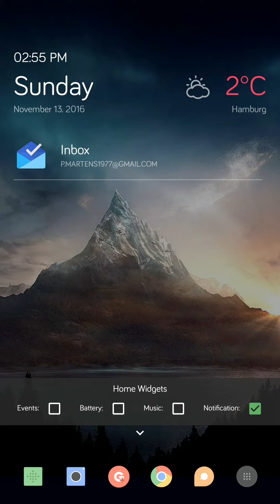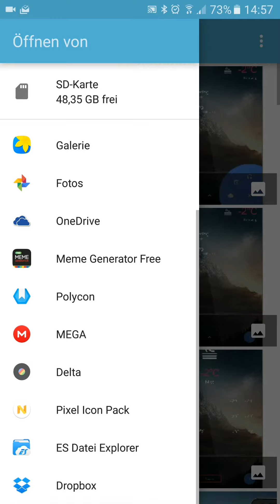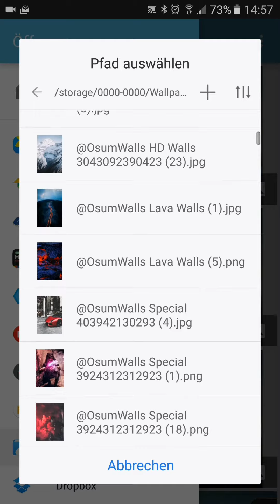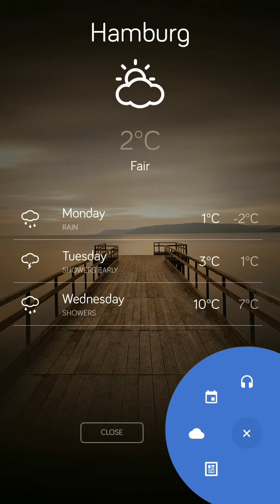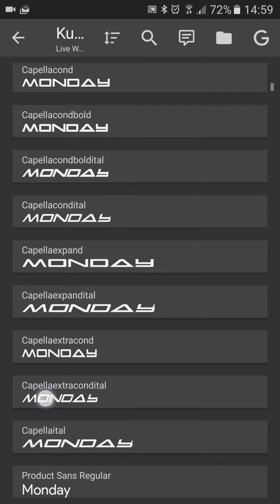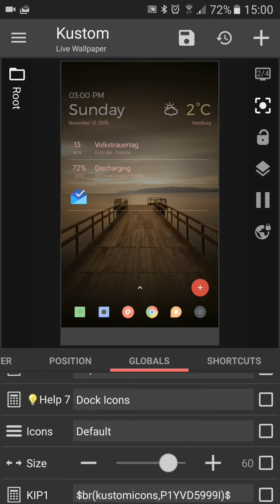UKP006 for Kustom / KLWP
*UKP Ultimate Kustom Pack Update - UKP006*
🔘Nova Launcher or Apex Launcher
🔘In Nova Launcher: Hide Dock
🔘KLWP Pro Key
🔘In Nova and KLWP select 1 pages
🔘NavBar on/off in KLWP Globals
🔘Many customizations in KLWP Globals
🔘 Credit to:
+Leif N. for default icons